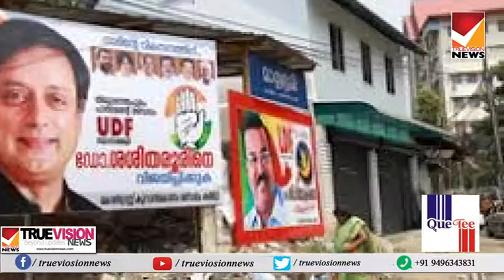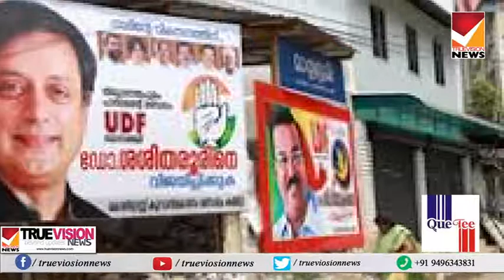സംസ്ഥാന ബിജെപിയിലെ ക്രൗഡ് പുള്ളര്‍ നേതാവിന്റെ തെരഞ്ഞെടുപ്പ് വിശേഷങ്ങളിലൂടെ .........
കുമ്മനം രാജശേഖരന്‍ തിരുവനന്തപുരത്ത് എത്തിയതു മുതല്‍ ജയിച്ചെന്ന പ്രതീതിയിലാണ് ബിജെപി പ്രവര്‍ത്തകര്‍

കുമ്മനം തിരുവനന്തപുരത്ത് മത്സരിക്കുമ്പോള്‍ ജയത്തില്‍ കുറവൊന്നും ബിജെപി പ്രവര്‍ത്തകര്‍ പ്രതീക്ഷിക്കുന്നില്ല.